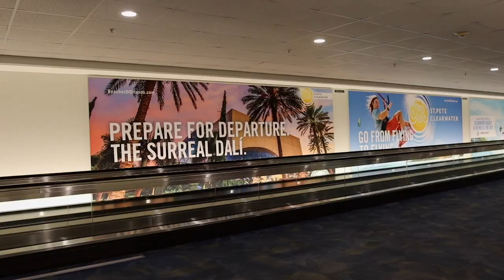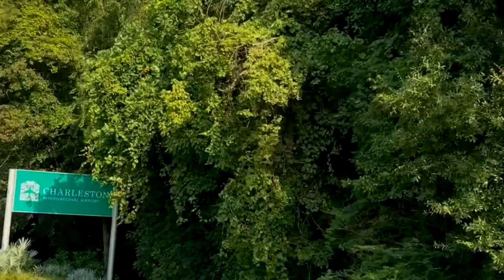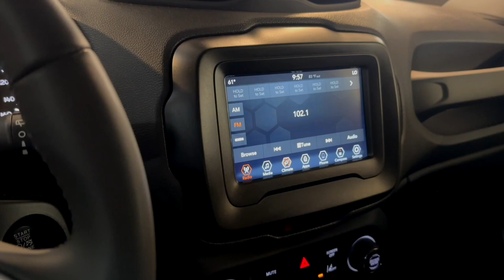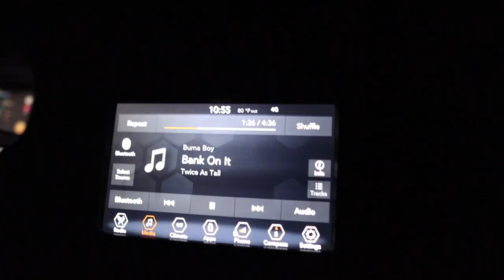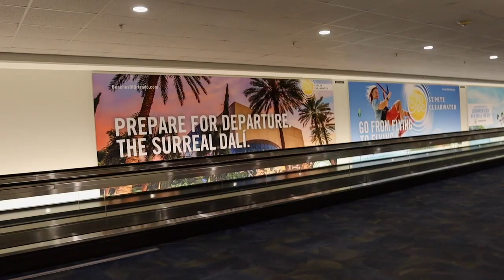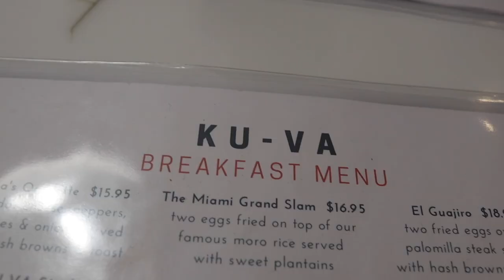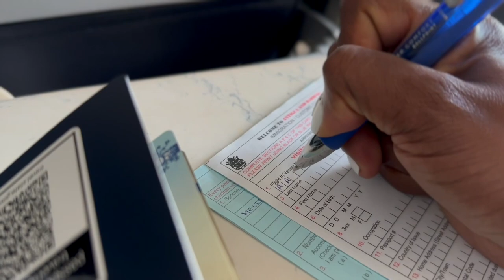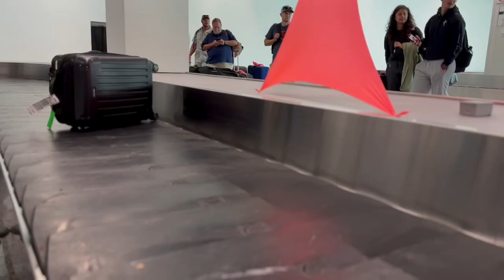TRAVEL WITH ME TO ANTIGUA AND BARBUDA | 2023 ANTIGUA VLOG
In this video we're sharing our packing and prep for our Antigua vacation. There were so many moving parts and hope you enjoy our unfiltered journey. We appreciate all your support in watching our vlogs...please leave a like because it helps our videos so much -- Thank you!

Thanks for helping us get to our short term goal of 2k subscribers! Now, LET'S GO HIGHER TOGETHER! 100k by December 31st.

Current: 2563✨
2k Goal Met on 4/30/23

Linked Travel Essentials:

♡ LET’S CONNECT!

♡ CHAPTERS
0:00 - Intro to vlog
1:52 - Airport runs & Errands
7:27 - Travel woes (Story time)
11:12 - Pack with us
14:58 - Roadtrip to Orlando Airport
16:18 - Travel with us (Airport vibes)

Making it with the Matthews, miwtm, antiguabarbuda antiguatravelvlog 2023 Antigua travel vlog, Antigua and Barbuda, Royalton Antigua resort 2023, Royalton Antigua resort, destination wedding in Antigua, Antigua travel vlog 2023, catamaran Antigua vlog, things to do in Antigua, Antigua travel guide, a weekend in Antigua, how to spend a weekend in Antigua, wedding party weekend, wedding recap vlog Antigua, travel vlog 2023, viral travel video, must watch video on Antigua, Antigua vacation 2023, pack with me, travel with me to Antigua